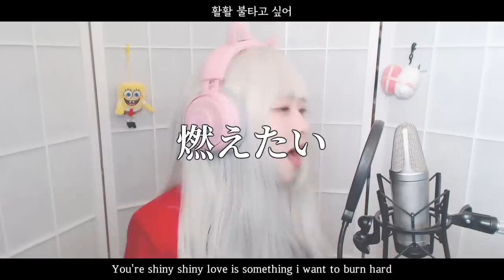【Kaguya-sama: Love is War Season2 OP】 - DADDY! DADDY! DO!┃COVER by Nanaru (난하루)｜카구야님은 고백받고 싶어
♥♩ Stream & Download ♩♥

This song is addictive !
I've heard this song a hundred times 🤣

Vocal & Chorus & Mixing : Nanaru
Video editing : Nanaru

Original song : Masayuki Suzuki (鈴木雅之) - DADDY! DADDY! DO! (feat. Airi Suzuki 鈴木愛理)

Anime : Kaguya-sama: Love is War Season 2
(かぐや様は告らせたい？～天才たちの恋愛頭脳戦～)

★ Romaji lyrics

DADDY! DADDY! DO!
hoshii no sa
Anata no subete ga
Ai ni dakare giragira
Moete shimaitai

Kawaige na kisu de 1. 2. 3
Mesen sorashite zurui yo ne
Hoteridasu boku no kimochi
Moteasobu mitai de

Oikakecha dame na no wa
Wakatteru demo murisa
Ichido fumidaseba modorenakute
Kamen wa nugisutete
Ikenai koto made
Asobi ga maji ni naru

DADDY! DADDY! DO!
hoshii no sa
Damasaretara sore demo ii
Motto furuwasete
Misete kure boku dake ni
Egao no ura made
Moete shimaitai

Chuucho nado shinai NO NO NO
Nido to a enai hito dakara
Koukai ni kureru no nara koi no hi ni yakaretai

wazato deshou nagashime ga
Itoshisa wo shigeki suru
Sotto furikaeru utsukushisa ni
Kokoro wa tsukamarete
Kokyuu ga tomatte asobi ga maji ni naru

DADDY! DADDY! DO!
Butsuketai
Omoi no subete wo
Kirai na mono dake janakute kiken na negai mo
Tomenaide sono koe ga boku wo tsurete iku
Moete shimaitai

Anata dake to iu kuchibiru ga
yasashiku hohoemu tabi
Nomikomarete izanawarete
Michi no sekai furete

DADDY! DADDY! DO!
Saigo made
Anata ni yudanete
Kowareru nara sore demo ii
Motto kuruwasete
Kokoro no oku made
Moetai inochi hateru yoake made